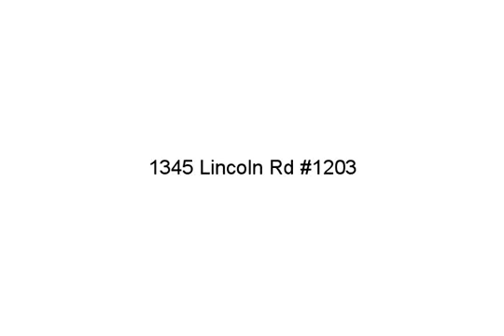1345 Lincoln Rd #1203, Miami Beach, FL 33139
:-) - Live in Lincoln West! Highly desirable southwest corner residence with bay and skyline views! This 1BD convertible features L shaped living area with 2nd bedroom open towards living. Kitchen and baths are fully renovated with modern touches thru out, smooth ceilings, huge master suite, and wall to wall impact windows providing abundance of natural light and views. Great floor plan and location. Building features secured lobby entrance, new elevators, on-site laundry, pool. Live in one of the best neighbor